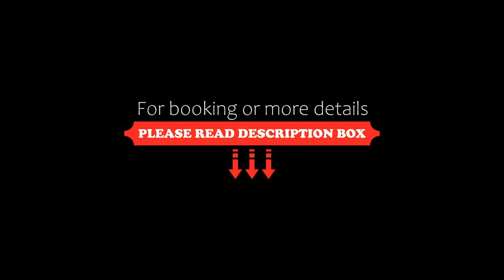APT. RESIDENCE JARDINS COTE D'OPALE, Le Touquet-Paris-Plage, France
About Property:
Situated in Le Touquet-Paris-Plage, within 2.3 km of Aqualud Water Park, APT. RESIDENCE JARDINS COTE D'OPALE is an accommodation offering garden views. The apartment is in an area where guests can engage in activities such as cycling and fishing.

This two-bedroom apartment has 2 flat-screen TVs, a seating area, a dining area and 2 bathrooms. The kitchen is equipped with a dishwasher, an oven, a microwave, a fridge and a stove top.

At the apartment guests are welcome to t...
Property Type: Hotel
Address: 699, Boulevard de la canche Appartement 21, 62520 Le Touquet-Paris-Plage, France
Searching For
1. APT. RESIDENCE JARDINS COTE D'OPALE - Le Touquet-Paris-Plage - France
2. APT. RESIDENCE JARDINS COTE D'OPALE - Le Touquet-Paris-Plage - France Address
3. APT. RESIDENCE JARDINS COTE D'OPALE - Le Touquet-Paris-Plage - France Rooms
4. APT. RESIDENCE JARDINS COTE D'OPALE - Le Touquet-Paris-Plage - France Amenities
5. APT. RESIDENCE JARDINS COTE D'OPALE - Le Touquet-Paris-Plage - France Offers and Deals
Audio Credit:
Track Title: Blank Slate
Artist: VYEN